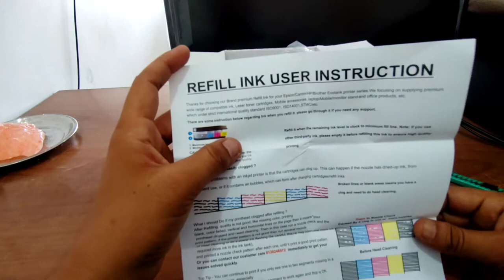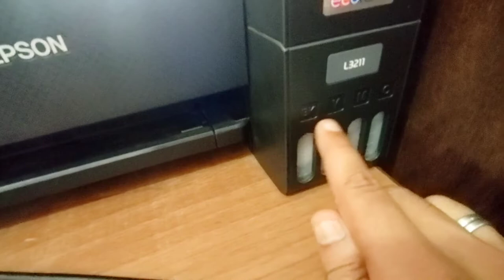Epson printer ink refill | epson ink bottle unboxing | epson ecotank review | best epson printers !!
हैलो दोस्तों
           "मैं आपका प्यारा सा भाई दीपक सिंह रावत आज मैं लेके आया हु आपके लिए एक छोटी सी वीडियो दोस्तों आज मैं आपको epson printer की ink bottel ke baare me full review and unboxing video So दोस्तों जितना हो पाया मैंने उतना कवर करने की पूरी कोशिश की"

Mobile = One Plus Nord CE 5G
Editer = Powerdirector
Recorder = X Screen recorder

     I AM FROM UTTARAKHAND INDIA

                              【 THANKS】